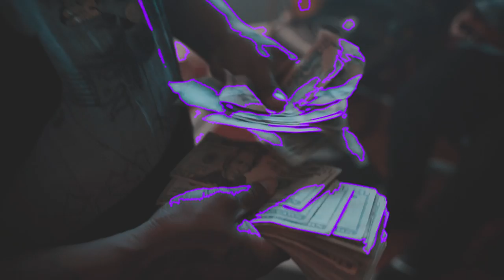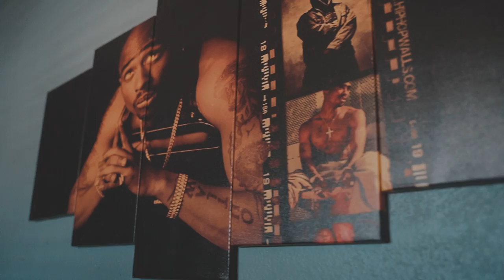DOEBOI909 - out the mud (official video) produced by ac3beats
SINGLE OFF THE WARSTORIES VOL.1 DEBUT ALBUM